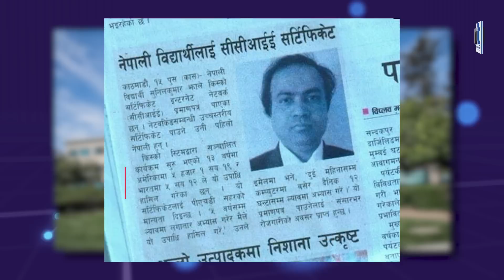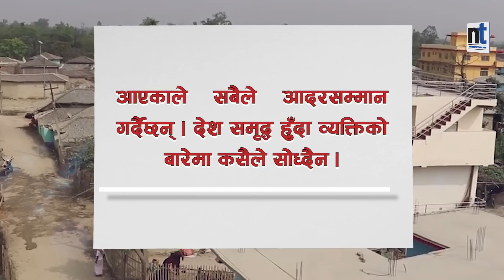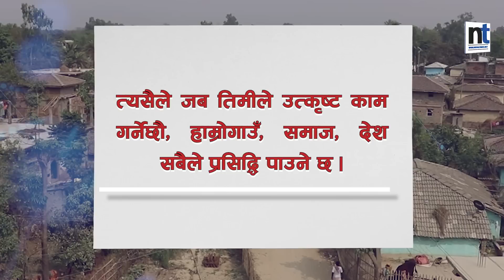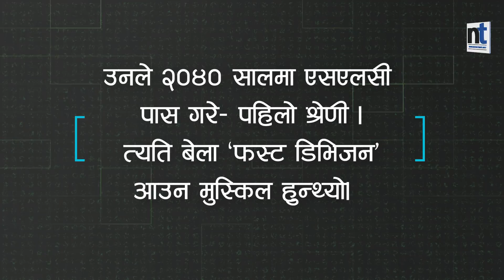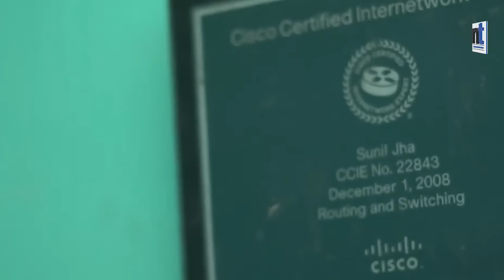१४ वर्षमा सिस्को सर्टिफिकेट पाउने पहिलो नेपालीको प्रेरणाको कथा || Nepal Times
१४ वर्षमा सिस्को सर्टिफिकेट पाउने पहिलो नेपालीको प्रेरणाको कथा

Produced By: Nepal Times Media Private Limited
News Edited By: Harihar Nepal
Presented By: Rashmita Udash
Video Edited By : Nepal Times